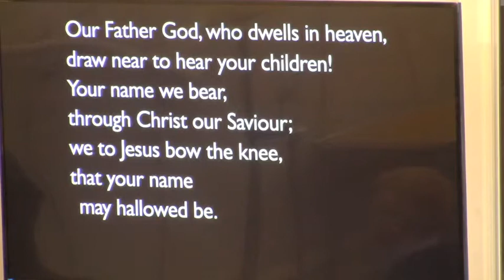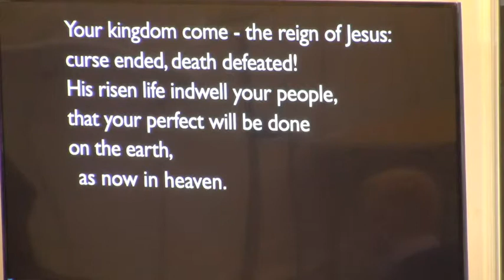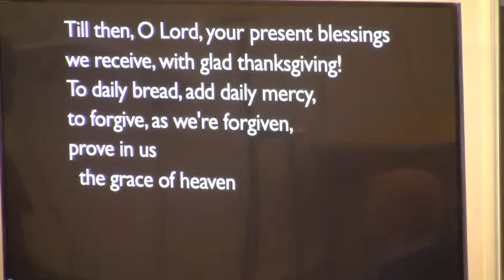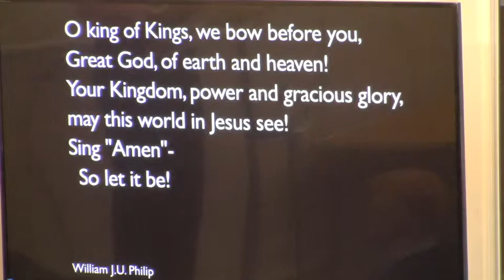190324am Surrender and Scorn - the way of the Cross confronted